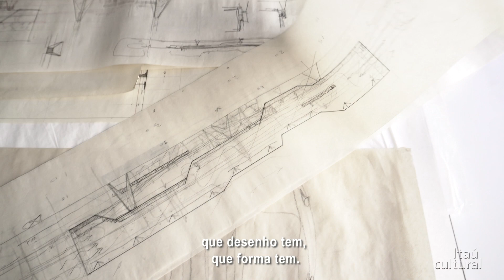Ocupação Paulo Mendes da Rocha (2018) – teaser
O arquiteto Paulo Mendes da Rocha é o homenageado da 41ª edição do programa Ocupação Itaú Cultural. Mendes da Rocha é um profissional que pensa a arquitetura como resultado do encontro entre arte, ciência e técnica, como proposta não de isolamento, mas de vivência da cidade, como narrativa das experiências que os espaços podem nos permitir. Uma arquitetura que pergunta: como queremos construir os locais em que iremos viver?

Com a curadoria do arquiteto Guilherme Wisnik e do Itaú Cultural, a exposição acontece de 12 de setembro, a partir das 20h, a 4 de novembro de 2018, na sede do instituto, em São Paulo/SP.

Ocupação Paulo Mendes da Rocha

abertura
quarta 12 de setembro de 2018
às 20h

visitação
quinta 13 de setembro a domingo 4 de novembro de 2018
terça a sexta 9h às 20h [permanência até as 20h30]
sábado, domingo e feriado 11h às 20h

piso 1

Site da Ocupação Paulo Mendes da Rocha (a partir de 12 de setembro)

Créditos
Presidente: Milú Villela
Diretor-superintendente: Eduardo Saron
Superintendente administrativo: Sérgio Miyazaki
Coordenador do Núcleo de Artes Visuais: Juliano Ferreira
Coordenador do Núcleo de Comunicação e Relacionamento: Carlos Costa
Gerente do Núcleo de Educação e Relacionamento: Valéria Toloi
Coordenadora de programas de formação: Samara Ferreira
Coordenadora de projetos especiais: Tayná Menezes
Produção audiovisual: Julia Sottili e Ricardo Tayra
Captação de imagem e edição: Sacisamba (terceirizada)
Som direto: Tomás Franco (terceirizado)
Concepção do vídeo: Julia Sottili, Jullyanna Salles, Nicole Plascak, Renato Corch, Ricardo Tayra, Richner Allan, Thiago Rosenberg, Tiago Ferraz e Sacisamba (terceirizada)
Música: En Het Lawaai, de Bart Verbeke, de Free Music Archive.